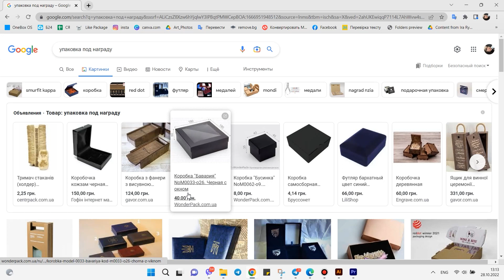Змінюємо підхід до державних упаковок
❗️формати, в яких ти можеш надіслати нам логотип: .png / .jpg / .jpeg / .ai / .eps / .pdf / .SVG

⚡️Якщо хочеш дізнатися більше цікавого про нас та подивитися коробочки, переходь на наші соціальні мережі😏

Приєднуйся до нас, навчайся разом з нами❤️
Для замовлення преміум класу упаковка, коробки на замовлення, виготовлення подарункових коробок, виготовлення картонних коробок - пишіть нам у месенджери:
(писати у телеграмм або вайбер)